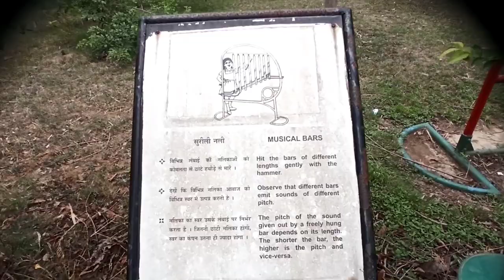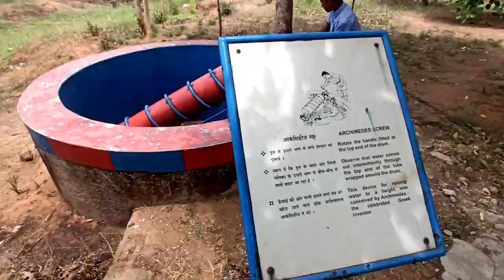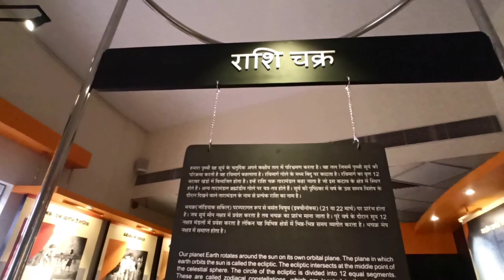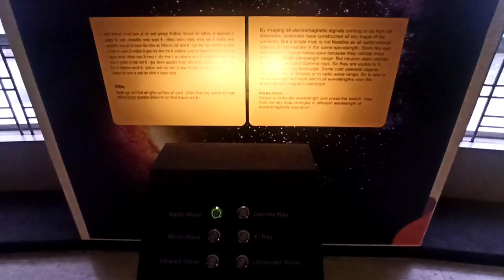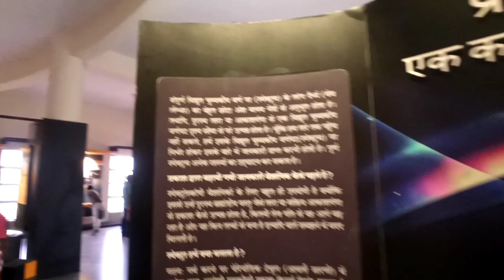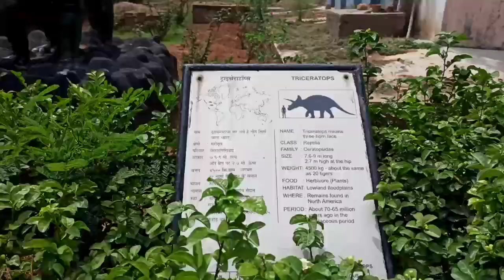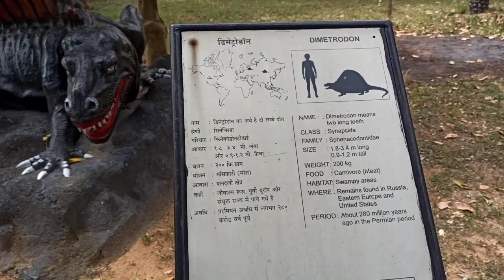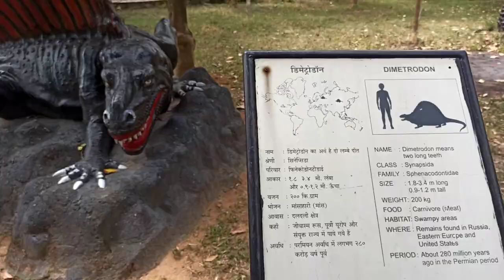Taramandal Ranchi 🌟|| यहां Alag He Duniya Ka अहसास Huwa 🔥🔥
Channel -. Ravi Cristan Vlog

Ravi cristan vlogs
Taramandal Ranchi
Taramandal
Science City Ranchi
Taramandal Morabadi Ranchi
Best Vlog Ranchi
Ranchi Vlogs
Vlog
Vlogs
Ranchi Jharkhand Vlogs
ranchi vlog